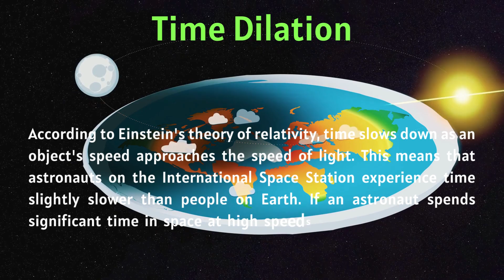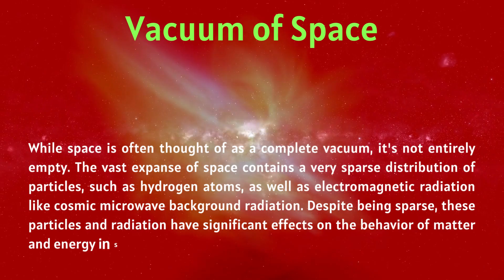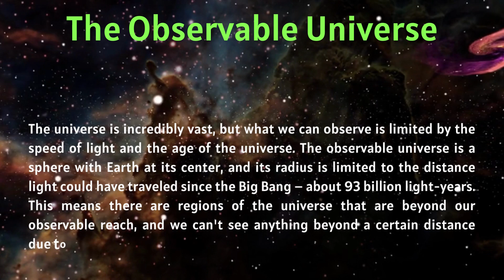Top 5 Shocking Facts About Space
Five shocking facts about space:
1. Time Dilation
2. Black Holes' Time Warp
3.The Great Attractor
4. Vacuum of Space
5. The Observable Universe